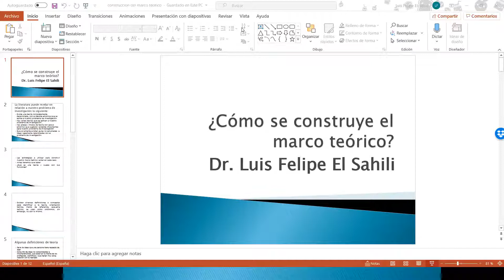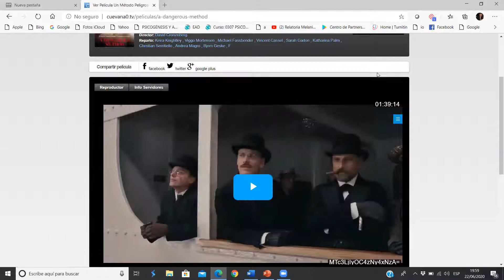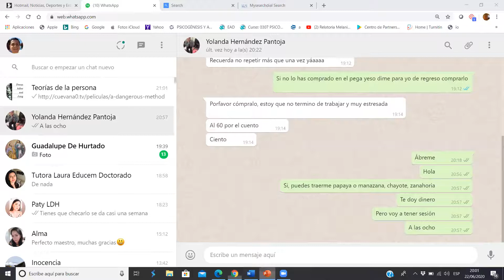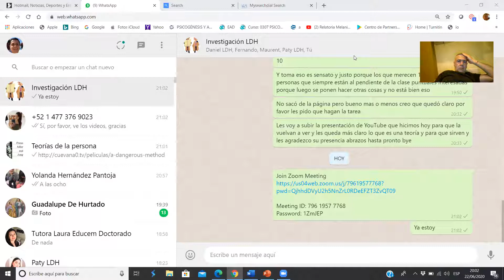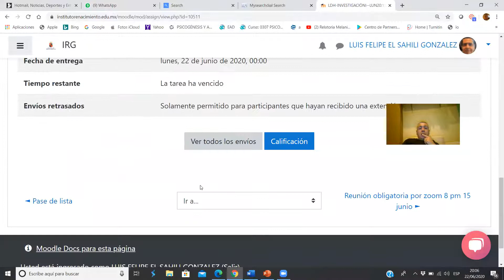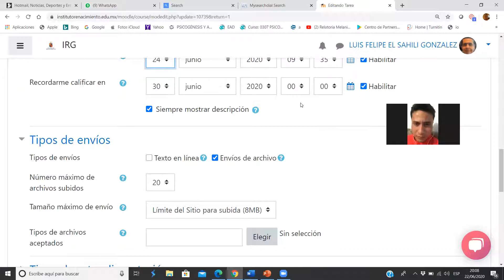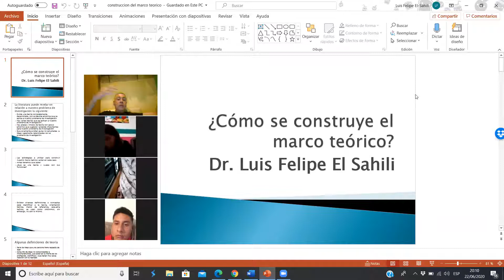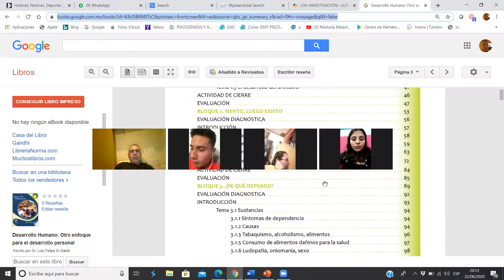YouTube LDH Investigación 22 junio (Dr. Luis Felipe El Sahili)